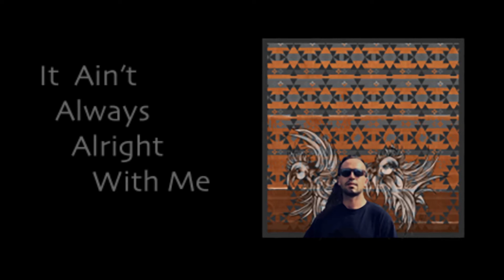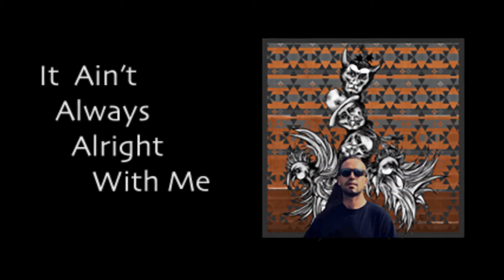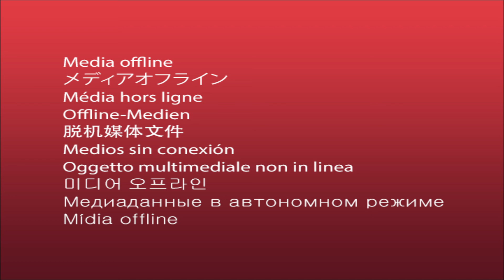The Feeling | Lyric Video